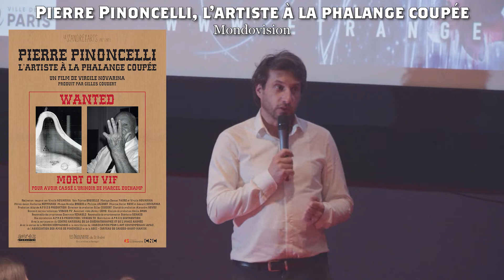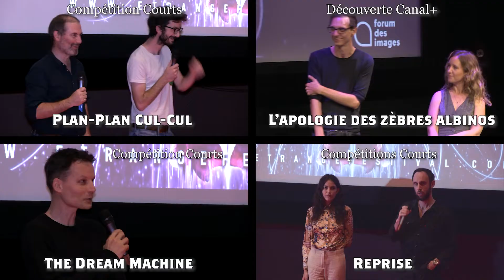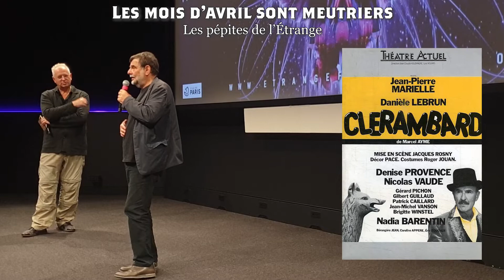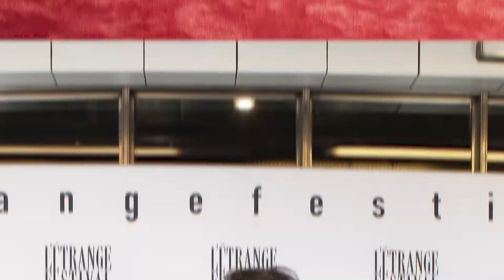L'Étrange Festival 2022 Best Of 28ème édition 2/3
Best of de la 28ème édition de L'Étrange Festival qui s'est tenue du 6 au 18 Septembre 2022 au Forum des Images, Paris, avec toute notre gratitude et nos remeciements à notre public, nos invités, sans oublier nots bénévoles.